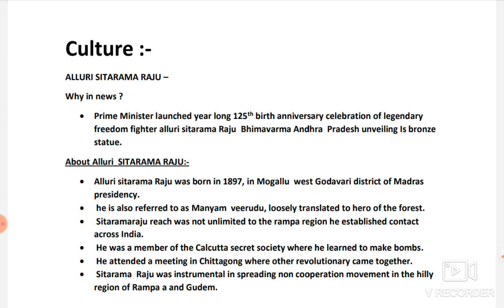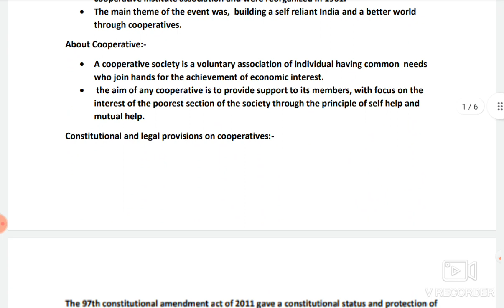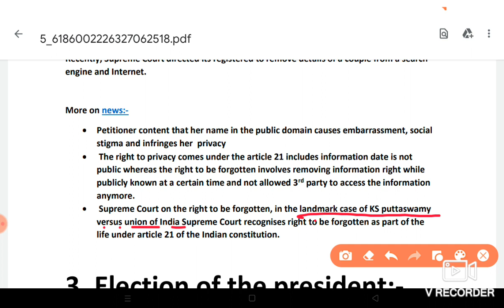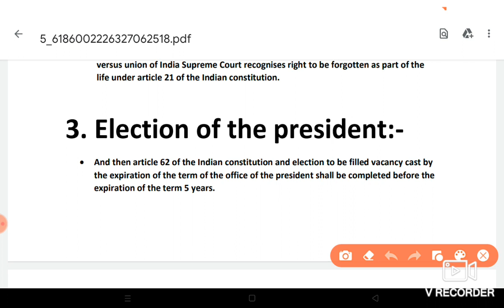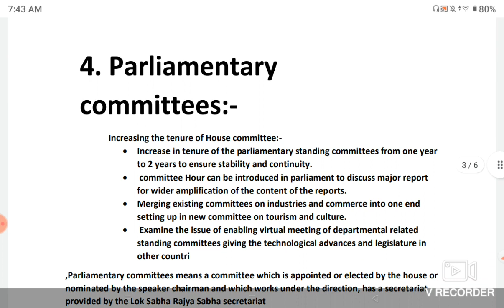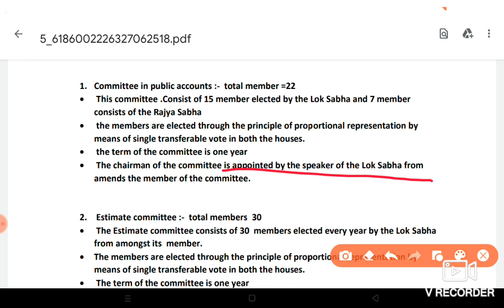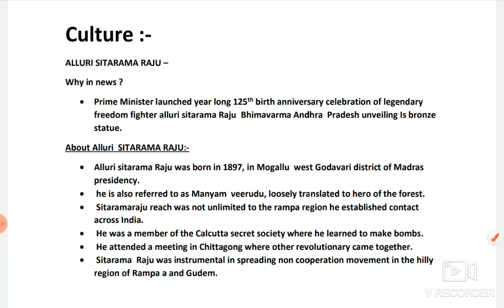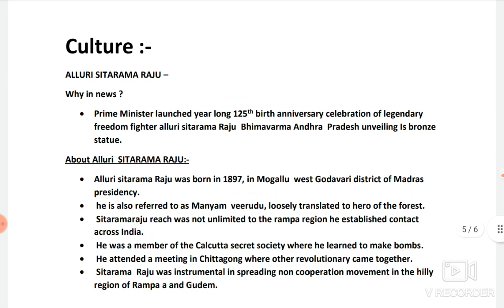July political science current affairs for JKAS 2023||jkas jkssb